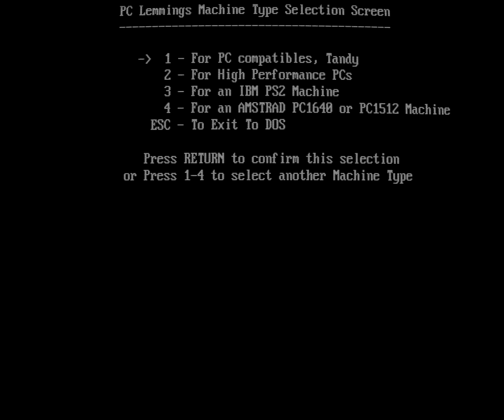Oh No! More Lemmings (PC)